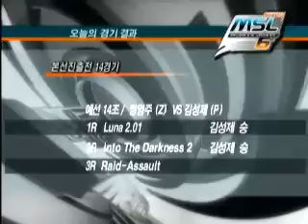MSL 6차 마이너리그 0307 8r 5b 정영주VS김성재 2경기